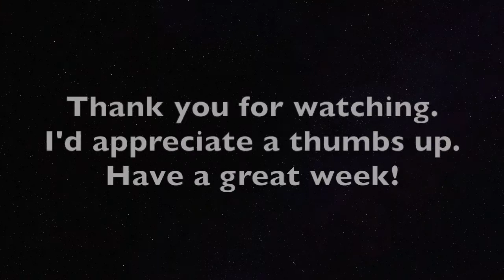Whatever Wednesday Lazy Siamese Cats!